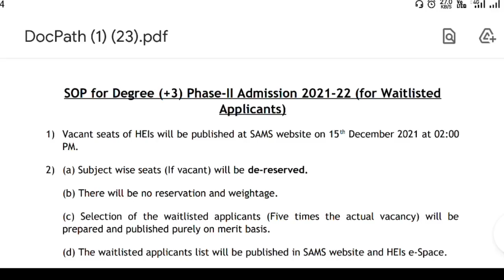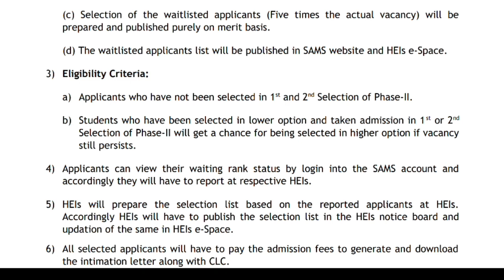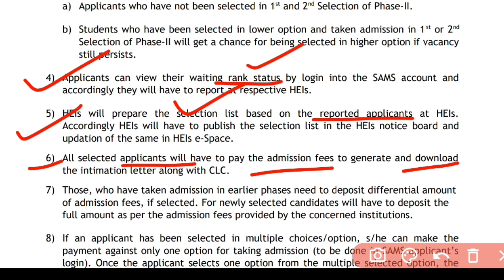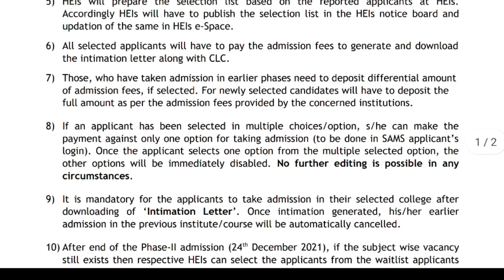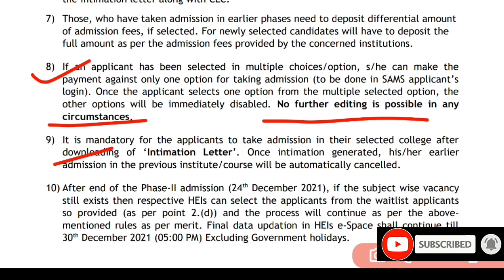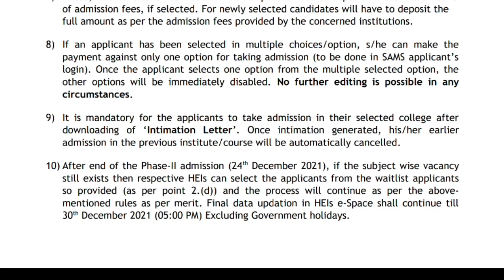+3 ଆଡ଼ମିଶନ ଆପଡେଟ / waiting list ରେ ଥିଲେ କଣ କରିବେ? #+3admissionupdate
+3 ଆଡ଼ମିଶନ ଆପଡେଟ
waiting list ରେ ଥିଲେ କଣ କରିବେ?
what to do if i am in waiting list?
 #+3admissionupdate